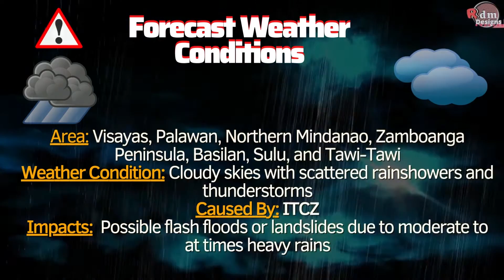BAGYO/LPA | Public Weather Forecast |Oct 7, 2022, 4pm | Pagasa Weather Forecast | WEATHER UPDATE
BAGYO/LPA | Public Weather Forecast |Oct 7, 2022, 4pm | Pagasa Weather Forecast | WEATHER UPDATE TODAY

SYNOPSIS: Intertropical Convergence Zone (ITCZ) affecting Palawan, Visayas, and Mindanao.